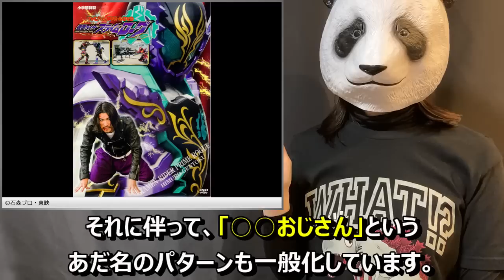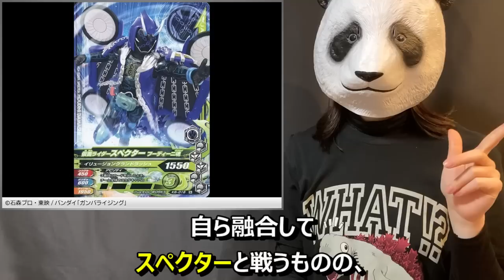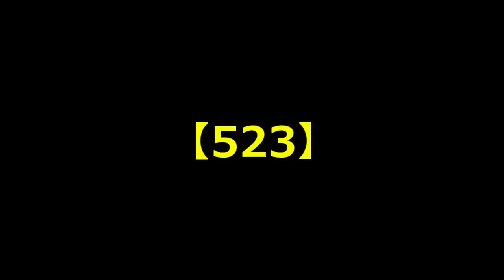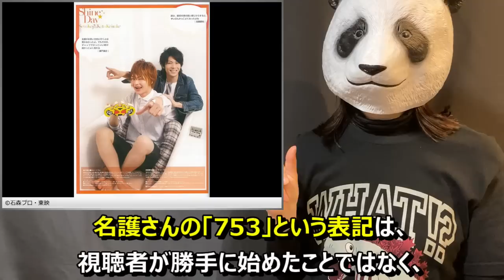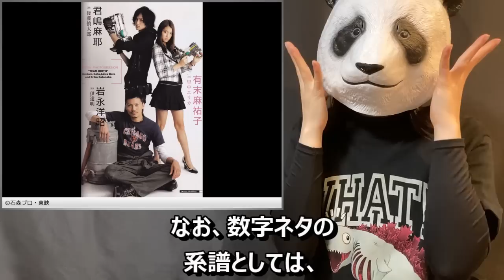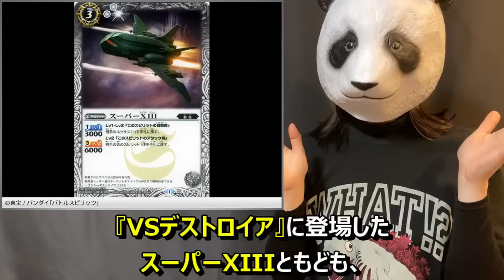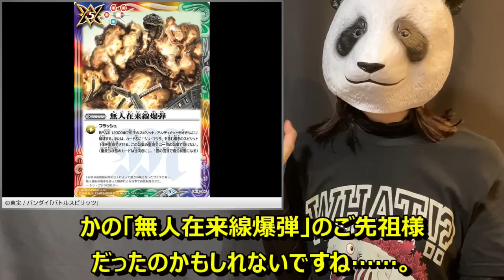【解説】特撮の「秀逸なあだ名・通称」特集！part13【グンダリ無駄遣いおじさん／523／空飛ぶ炊飯器】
仮面ライダー、スーパー戦隊、ゴジラシリーズなどの特撮作品に関する、ファンの間で生まれ定着した秀逸なあだ名・通称の数々を紹介する動画の第13弾です。

【今回の紹介事例】
・「グンダリ無駄遣いおじさん」（仮面ライダーゴースト／ジャベル）
・「523」（獣拳戦隊ゲキレンジャー／深見ゴウ）
・「空飛ぶ炊飯器」（ゴジラ1984／スーパーX）

▼特撮の「秀逸なあだ名・通称」特集！（再生リスト）